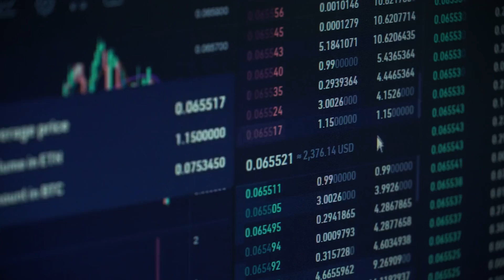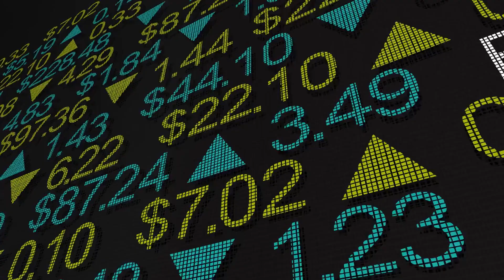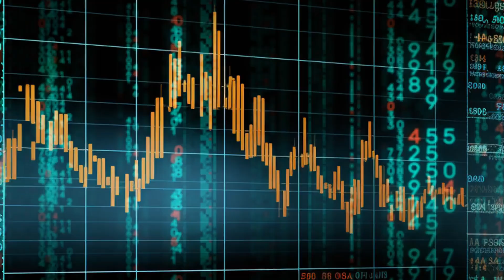AI Tokens Plunge! Discover the Shocking Truth Behind AI Tokens in 2024's Market Fluctuations!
AI Tokens Plunge! Discover the Shocking Truth Behind AI Tokens in 2024's Market Fluctuations! AI and Big Data tokens are experiencing noticeable price declines. Recent market trends reveal serious volatility in token prices. Investors are urged to navigate cautiously in this unpredictable landscape. Key tokens like Near Protocol, Render, and others are facing challenges. Near Protocol, trading at $5.10, has faced a 1.72% drop in just 24 hours. Render Token, trading at $5.66, dropped 4.39% in the last day. Adoption rates for AI and Big Data solutions often lag, leading to skepticism among investors. The volatile market can be attributed to broader economic factors and regulatory challenges. It's important to conduct fundamental and technical analysis before investing in these tokens. Stay informed, engage with the community, and look for long-term projects with established use cases for stability in the crypto landscape.